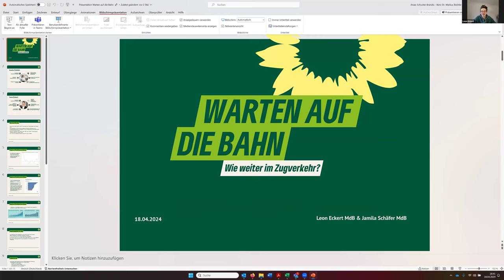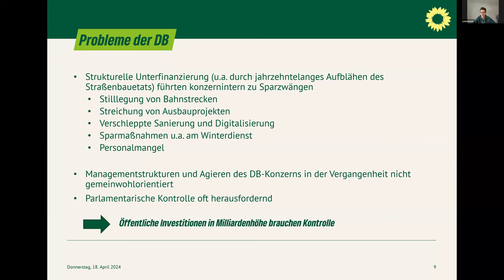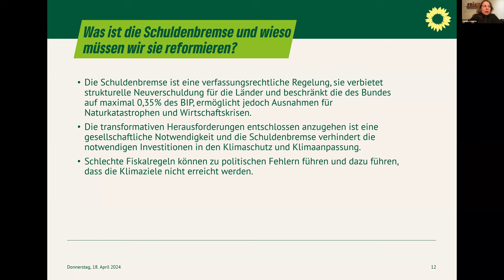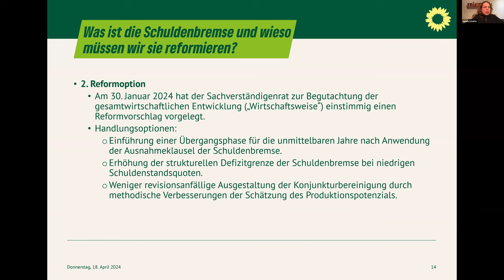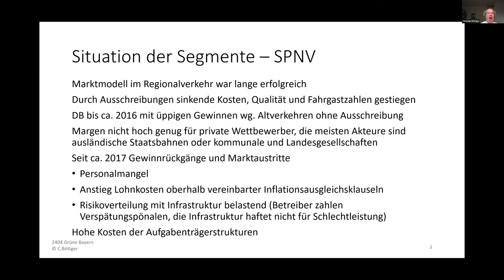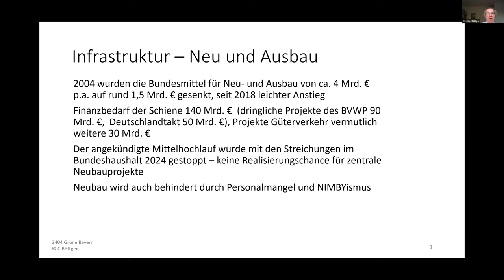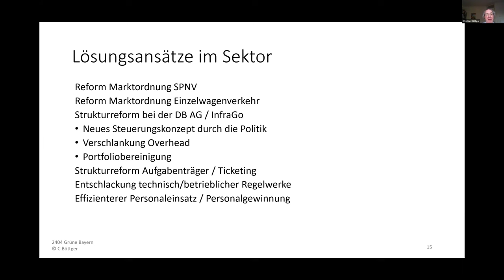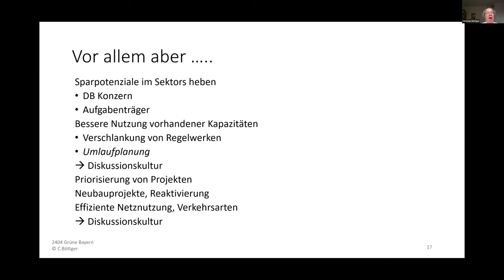Warten auf die Bahn. Wie weiter im Zugverkehr? – Webinar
Die Bundesbahn war einst ein Symbol für Pünktlichkeit und Zuverlässigkeit. Inzwischen ist die Bahn in Deutschland eins der Schlusslichter in Europa. Das Netz gilt als marode und überlastet. Wie kommen wir aus der Misere heraus? Wie kann der Freistaat Bayern das unterstützen?
Dafür braucht es nicht nur Visionen, sondern konkrete Maßnahmen und ausreichend finanzielle Mittel. Die jüngsten Krisen haben gezeigt, dass schnelles und entschlossenes Handeln möglich ist. Es ist an der Zeit, in die Verkehrsinfrastruktur zu investieren. Wie viel Geld braucht es, um die Verkehrswende bei der Bahn zu realisieren? Welche Wege sind politisch möglich und zielführend? Welche Hürden müssen wir dafür überwinden und wie kann das gelingen?
Prof. Dr. Christian Böttger (@HTWBerlin) gab seine Einschätzung zur Entwicklung der Bahn und diskutierte mit dem Landtagsabgeordneten Dr. Markus Büchler (Sprecher für Mobilität der Fraktion und Mitglied im Verkehrsausschuss) und den beiden Abgeordneten @gruenebundestag  @jamilaschaefer1421 (Mitglied im Haushaltsausschuss) und Leon Eckert (stv. Mitglied im Verkehrsausschuss) über die Zukunft der Bahn.

Begrüßung und Einleitung Dr. Markus Büchler, MdL 00:00
Begrüßung von Jamila Schäfer, MdB 04:02
Redebeitrag von Leon Eckert, MdB 04:58
Redebeitrag von Jamila Schäfer, MdB 12:38
Redebeitrag von Prof. Dr. Christian Böttger 26:15
Diskussion und Antworten auf Fragen der Zuschauenden 47:42

Es ging um eine Analyse der Situation mit der jahrzehntelangen Verschleppung notwendiger Investitionen, mit überbordenden Regelwerken, schwerfälligen Strukturen und über Sinn und Unsinn des Deutschlandtickets. Die Teilnhehmer*innen diskutierten Lösungsansätze von der Neugestaltung der Schuldenbremse für mehr Zukunftsinvestitionen über Strukturreform und Vereinfachung der Regelwerke bis hin zu Einsparmöglichkeiten in der Bahnverwaltung.